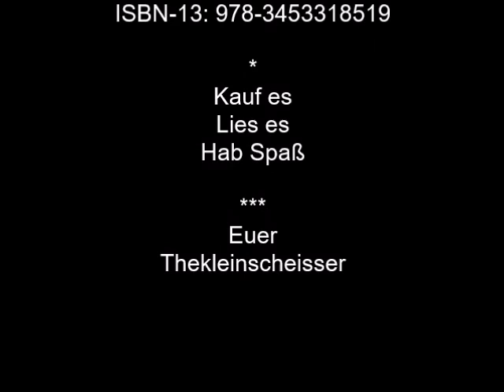BDL 2 - 1PL Tanz des Blutes